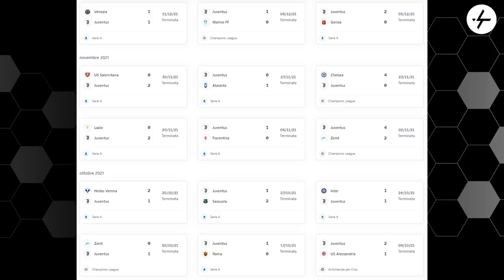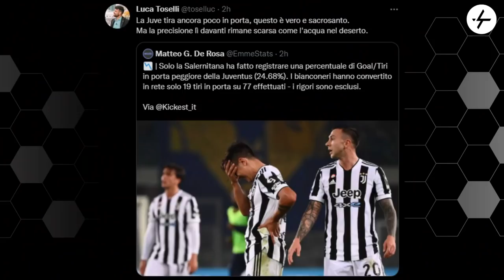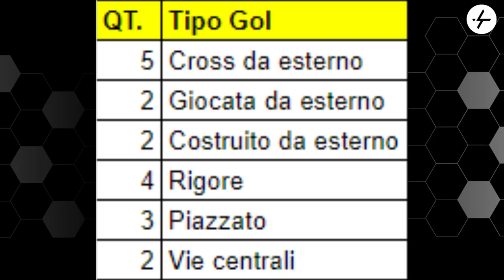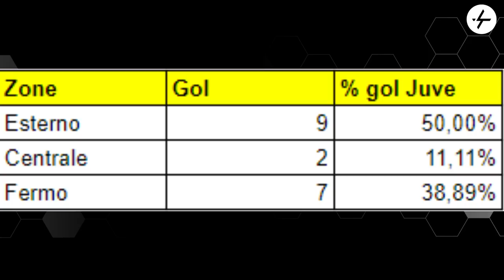Pochi gol per la Juventus, ma come nascono quelli che facciamo? | Analisi tattica FINALIZZAZIONE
La Juventus ha il tredicesimo miglior attacco della Serie A.
La statistica è davvero imbarazzante se contestualizzata alle qualità dei giocatori bianconeri.
Ma come nascono i pochi gol che vengono segnati dalla Vecchia Signora?
Proviamo ad analizzare la fase di finalizzazione della squadra allenata da Massimiliano Allegri.
Ci vediamo su YouTube in un video pieno di slide, dati e grafici.

👇🏻 Scarica OneFootball! 📲